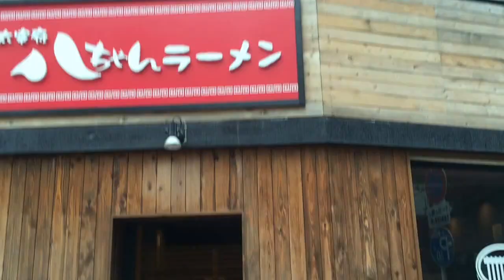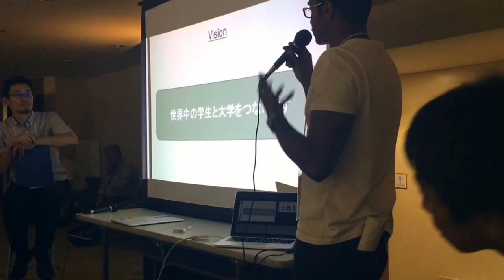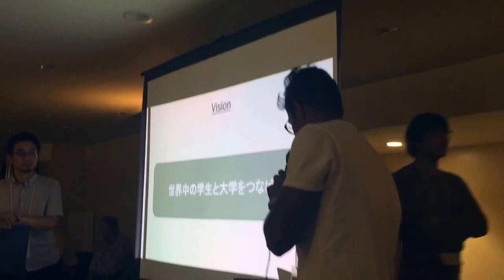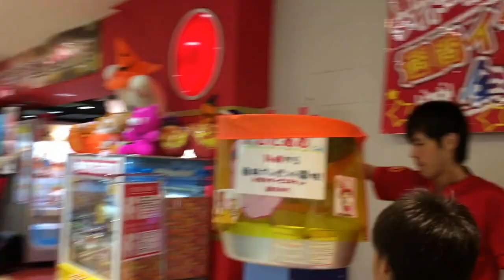Startup Go! Go!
This weekend was really awesome guys, got to pitch for the first time at Fukuoka's one of the biggest Pitching Event called Startup Go!Go!. Meet a lot of Startups, Mentors, Investors and got to enjoy the entrepreneurial vibes of Fukuoka. Hope you guys will also enjoy this short Vlog.